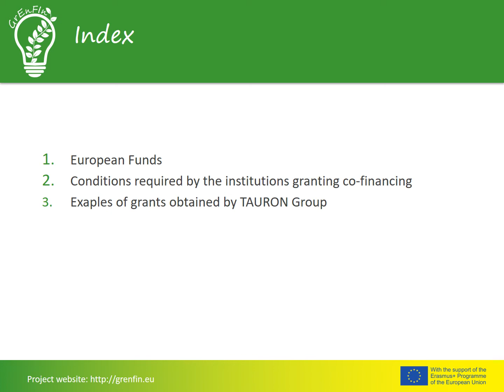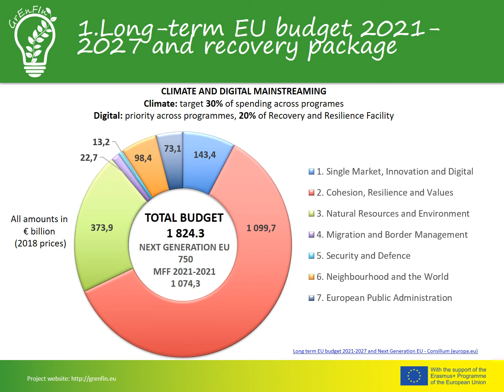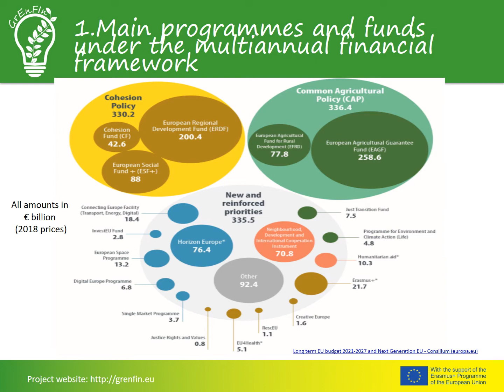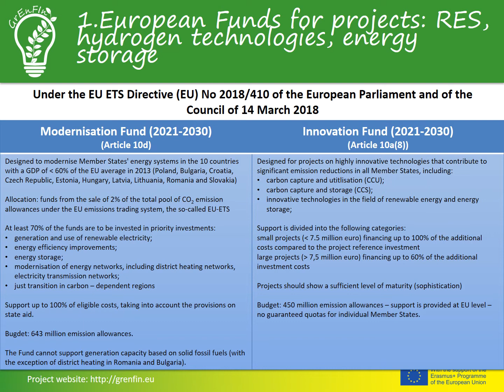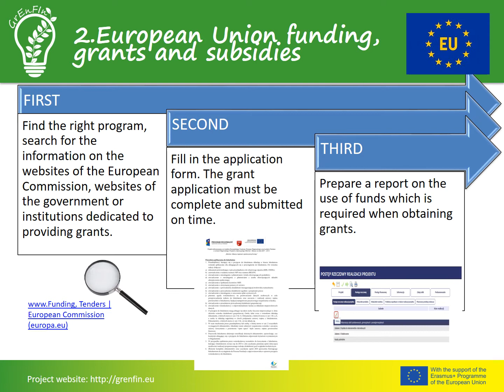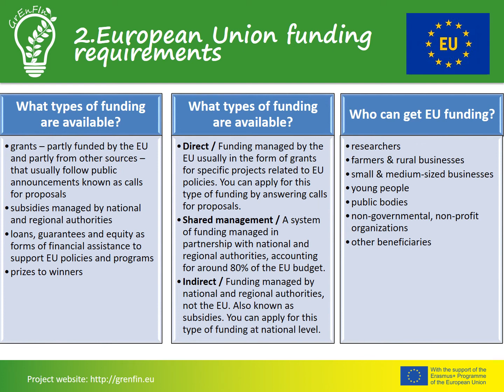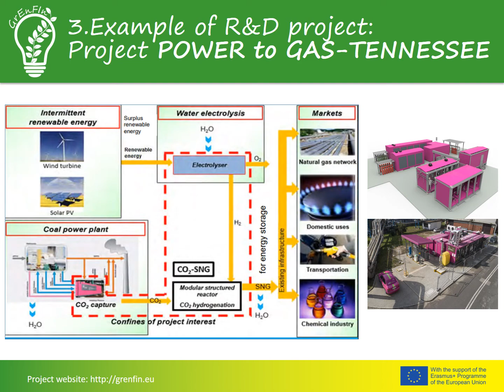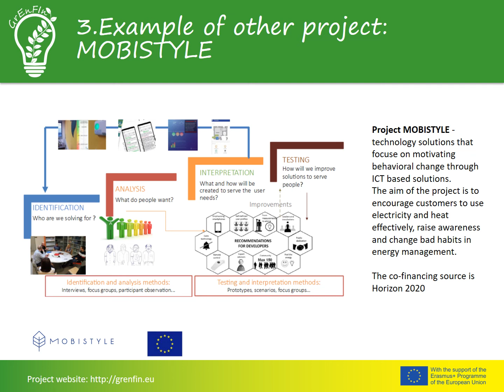Sources of project financing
The lecture introduces the subject of financing projects with the use of European funds.